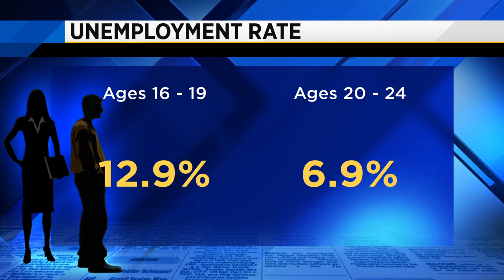Teens and summer jobs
VIDEO: Bruce Hamilton sits down with Shellonda Rucker to talk about teens and summer jobs.